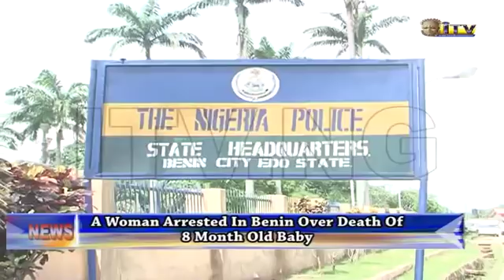Woman arrested over death of 8 month old baby in Benin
One woman has been arrested by the Edo State Police Command over the eight month old baby who was found dead in a drum of water in Benin City.

The command also assures that justice will be done in the matter.

Pius Nsogho has details.